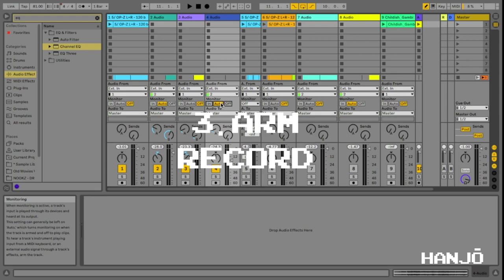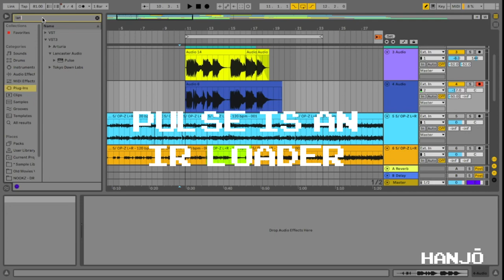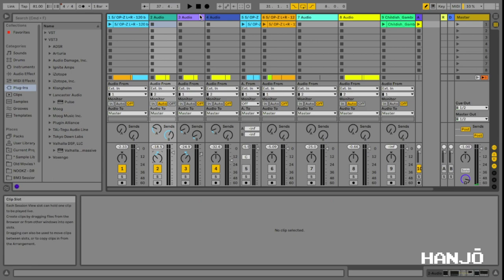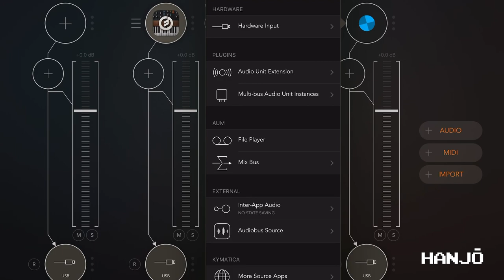Make a cover song your own. Childish Gambino Redbone.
Here is my collaboration video for the charity In place of war and part of the hackthemusic program.

When I started my music production I tried making some pop/ rock song covers using a sequencer sampler and an IPad, and then adding guitar on top with a DAW.  On this video I share insights on how I go about this process. I try to detail the way I record guitars on Ableton, the effects I use and the VST chain to process the live takes (I will be mainly sharing Ableton intro effects and free VSTs).

0:00 Introduction
0:35 Setup Ableton
0:58 Recording guitar
1:20 Lancaster Pulse. impulse Response loader
1:57 Valhalla Supermassive
2:08 Bass guitar
2:23 Arps on DRC
2:55 AUM on IPad

Other gear on this video:

Compact Studio

- Mac mini
- Scarlett solo Studio
- Orange stamp
- Guyatone LG-170T

iPad Apps:

- AUM
- Moog Model D
- Tal U NO LX
- DRC from imaginando

Hopefully it can inspire others to find their own way of making music.